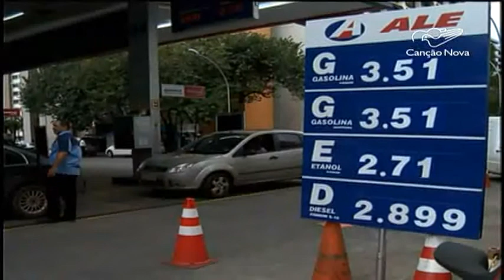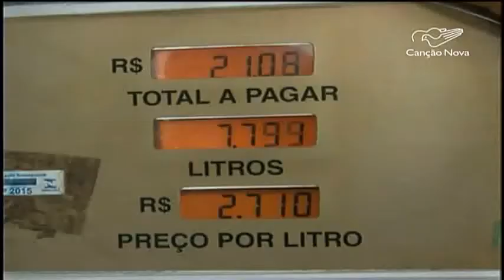Aumento de etanol na gasolina pode danificar motor do veículo - CN Notícias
O aumento de 25 para 27% de etanol na gasolina pode elevar o consumo de combustível nos carros com motores flex. Mas a nova mistura pode danificar o motor de carros antigos ou importados.
Reportagem de Felipe Rodrigues e Gleyson Machado